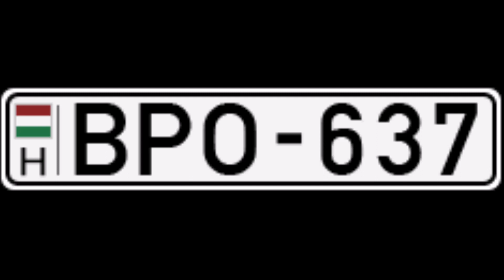IKARUS 260.46 BPO-637 (BX 60-71)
ÉVJÁRAT:1986
MOTOR:(Rába D2156HM6U 141kW/192HP 10350cm3)
SEBESSÉGVÁLTÓ:Voith Diwa 851.2
SELEJTEZVE:2013
EX: ÓBUDAI KOCSI VOLT.
MAGÁNKÉZBEN VAN.